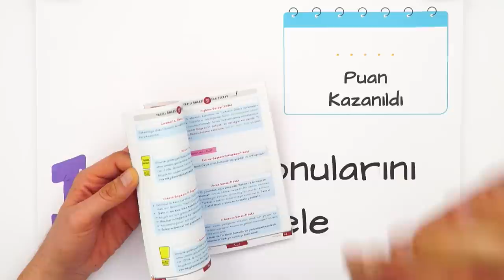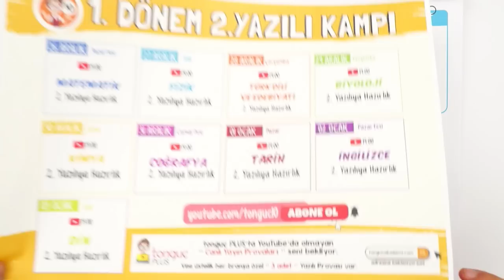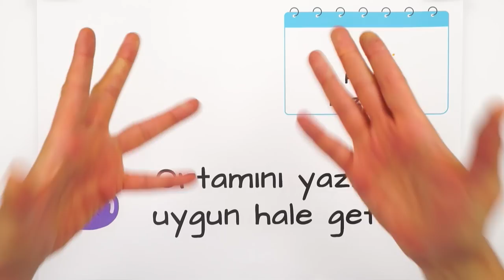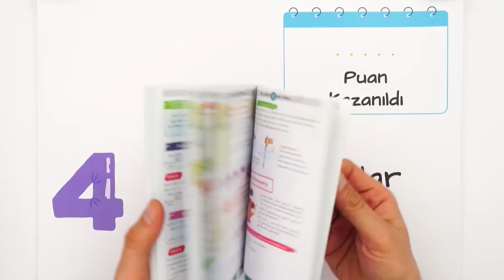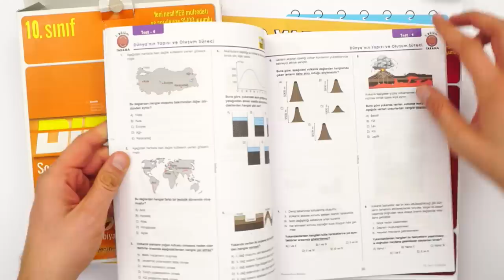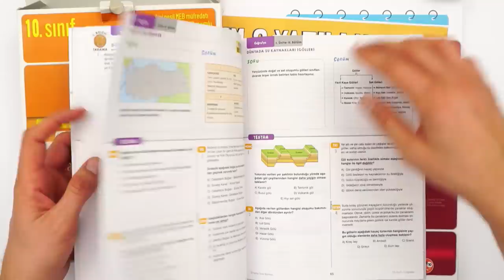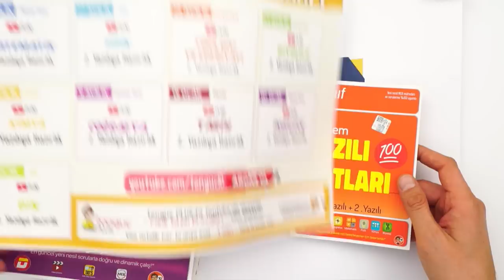1. Dönem 2 Yazılılarda 100 Almaya Hazır Mısın? 💪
Ve ilk dönemin ikinci yazılıları başlıyor!  2.yazılılarda Yazılı Kampı videolarıyla notları yükseltiyoruz! 💪Peki bu süreç öncesi, nasıl çalışmalı? Hangi taktikleri uygulamalı? Hepsi ve daha fazlasının cevabı tek videoda!